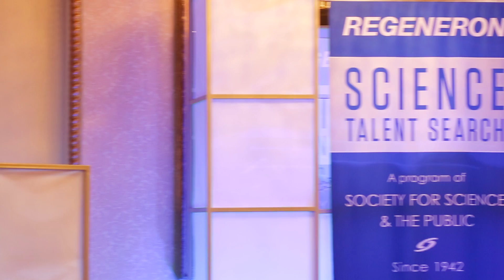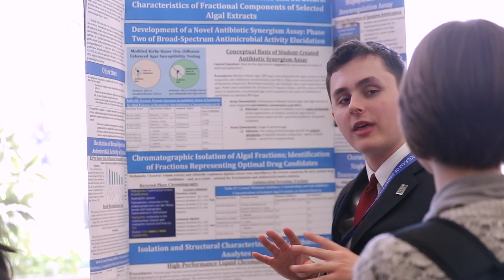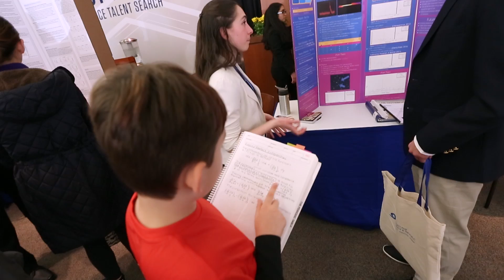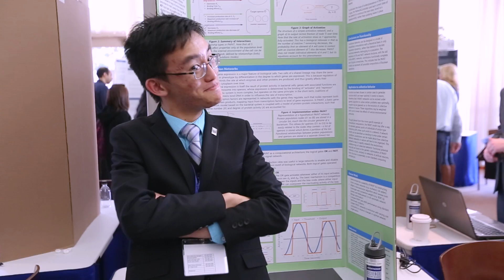Regeneron STS 2017 Highlights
The Regeneron Science Talent Search (Regeneron STS), a program of Society for Science & the Public (Society) is the nation’s most prestigious science research competition for high school seniors.  Since 1942, first in partnership with Westinghouse, then with Intel 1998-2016, and now with Regeneron, the Society has provided a national stage for the country's best and brightest young scientists to present original research to nationally recognized professional scientists.

To learn more about the Regeneron Science Talent Search, visit: h

To learn more about the Society for Science and the Public,